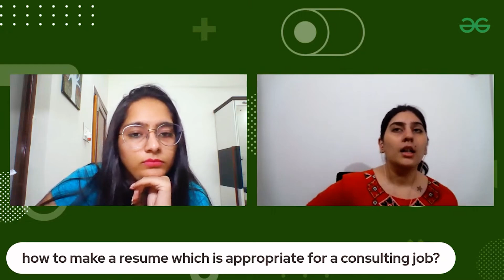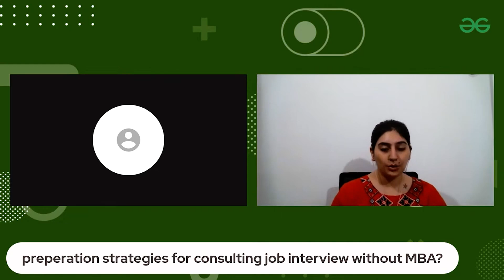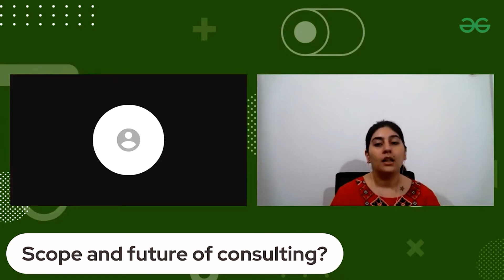How To Land A Consultancy Job Without An MBA? Ft. Dhairya Gangwani | GeeksforGeeks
In today's video, we have Dhairya Gangwani, founder and career coach at Dhairya Decodes.

Dhairya has worked as an SAP Associate Consultant at KPMG in India for 2.7 years primarily working on cloud P2P technologies. She is a management consultant, career coach, and content creator.

She has done over 25+ Internships with various companies and startups all across the globe, in the fields of business development, business analysis,  content writing & creation, market research, marketing, etc.

Dhairya will talk all about consultancy jobs, resume for getting into consulting firms, preparation strategy and lot more!

Watch the video till the end to learn more from the expert!

CHAPTERS:

00:00 - Intro

01:40 - Who is Dhairya Gangwani?

02:50 - How To Figure Out One's Strengths?

08:00 - What is Consultancy?

11:15 - Resume for Consultancy Jobs

15:50 - Largest Consultancy Companies in India

20:00 - Is MBA Required for Consultancy Job?

25:30 - Preparation Strategy For Consultancy Jobs

29:12 - Scope and Future of Consulting

32:00 - Outro

How To Land A Consulting Job Without An MBA?  Ft. Dhairya Gangwani | GeeksforGeeks